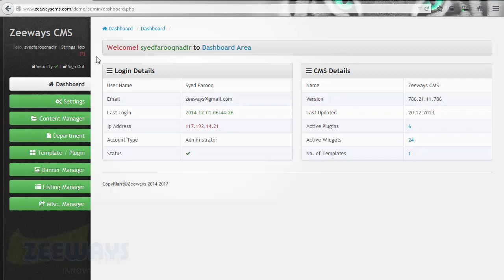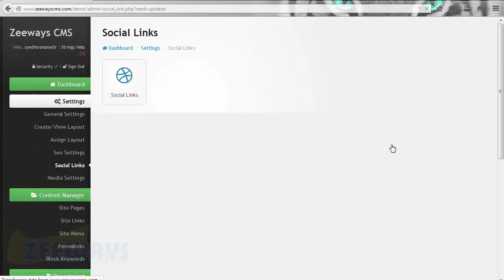How to Add and Edit Social Links